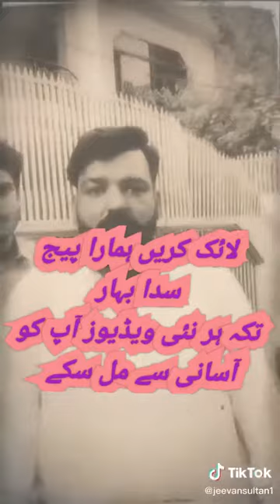FUNNY PAKISTANI TIKTOK || Unreleased songs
punjabi songs,
punjabi songs 2018 new,
punjabi songs sad,
punjabi songs 2016,
punjabi songs dj,
punjabi songs dance,
punjabi hot songs ਪੰਜਾਬੀ ਗਰਮ ਗਾਣੇ,
punjabi songs 018,
punjabi songs 0ld,
punjabi songs 0001,
punjabi songs 08 2018,
new punjabi songs 0f 2018,
punjabi songs18,
punjabi songs17,
1 punjabi songs 2018,
1 beat punjabi songs,
3d punjabi songs,
punjabi songs 3 week,
punjabi songs 2018 mp3,
punjabi songs 4k,
punjabi songs 4d,
4 year old punjabi songs,
4 d songs punjabi,
punjabi songs 201 4,
4k punjabi songs,
60fps video songs punjabi,
1080p 60fps punjabi songs,
60 fps punjabi songs,
punjabi songs 6,
6 september songs punjabi,
7 d punjabi songs,
punjabi songs 2018 7,
7 janam punjabi songs,
8 punjabi songs on one beat,
top 8 punjabi songs,
8d punjabi songs,
9 d punjabi songs,
punjabi songs 1 9 2018,
new punjabi songs 9 months
tiltok